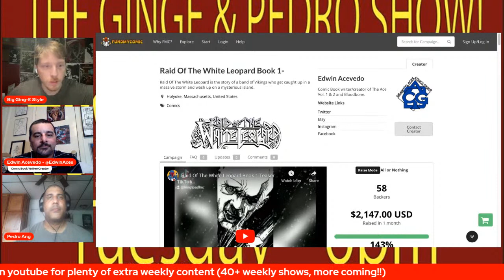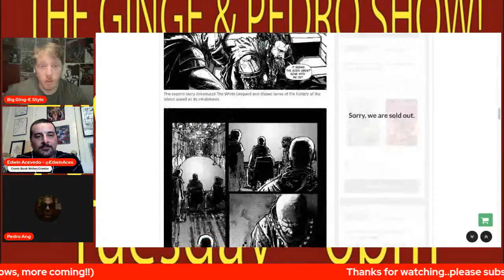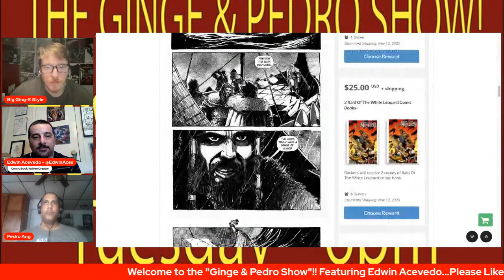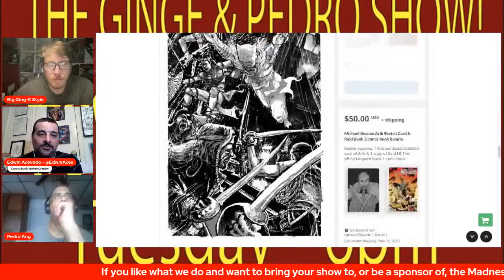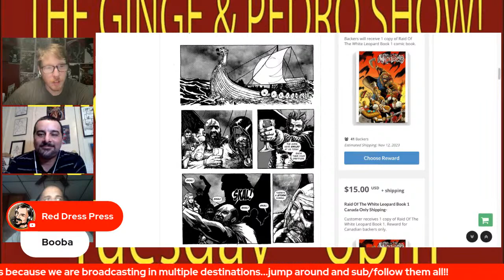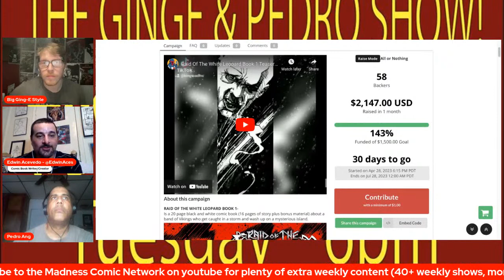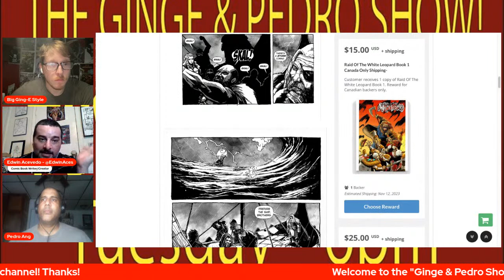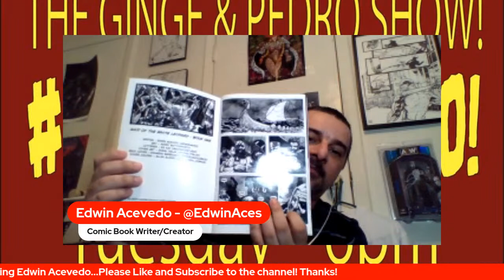The Ginge & Pedro Show! #84 Edwin Acevedo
AHHHHH! Run for the hills, gang! The White Leopard and his band of vikings warriors are storming the Ginge & Pedro Show this Tuesday at 6PM CST! Join us as we beg for mercy from their leader and creator Edwin "The Ace" Acevedo! Edwin is a comic book writer and creator of titles such as "The Ace" and his current project Raid Of The White Leopard!

Co-hosts and Content Creators:
MANTICORE
Max Devill
Stephen B.
Chuck Dixon
Brian Christgau
J.S. Earls and Mike Baron